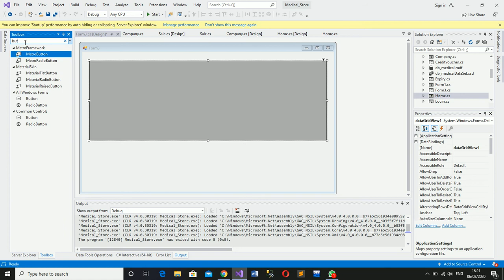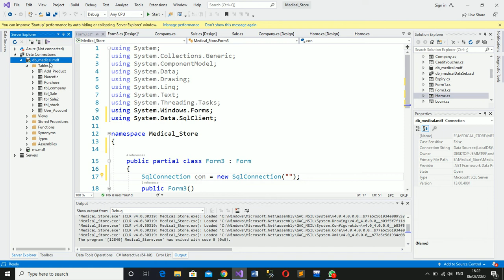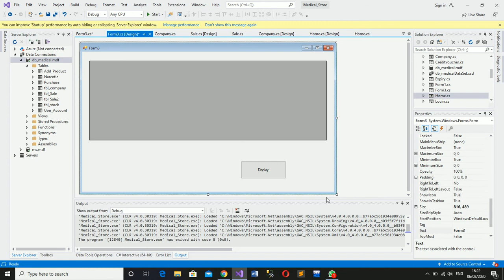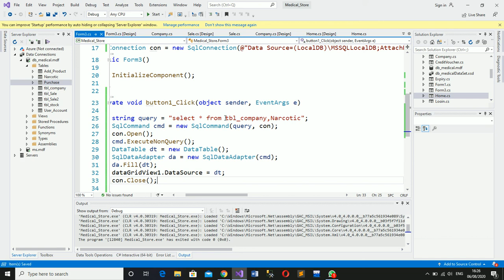How to join two or data table in data grid view c# window form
How to join two or more data table in one data grid c# window form